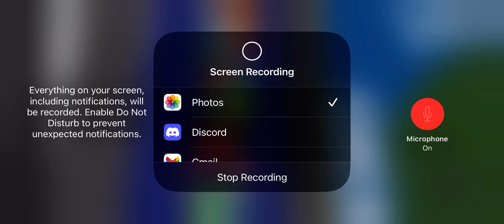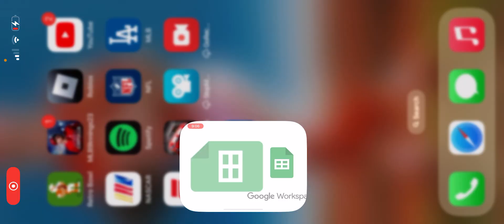S8 R15|Coke 400|JCS